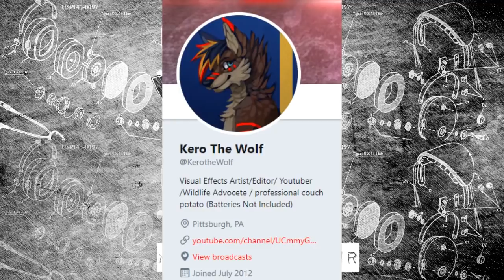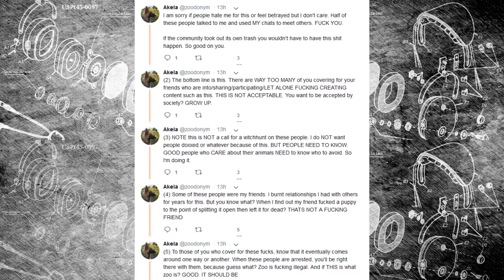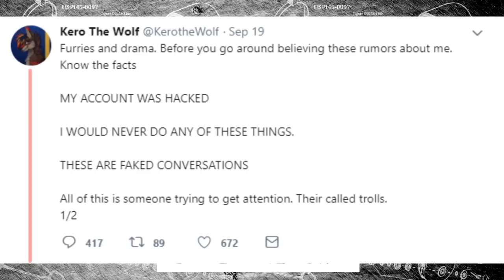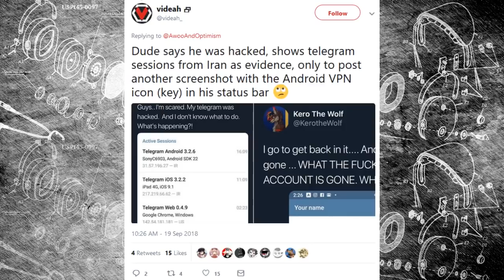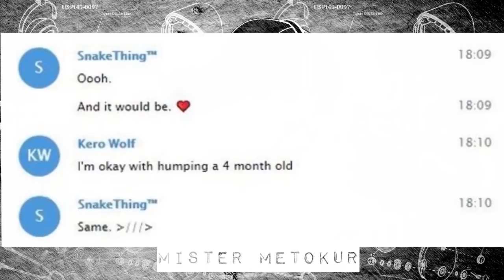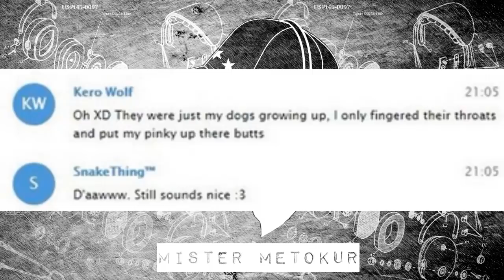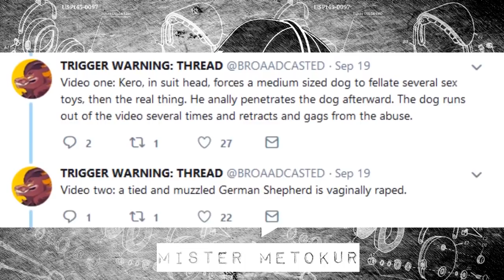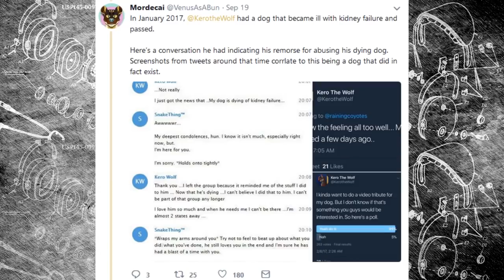A Man and His Dog - Mirror (Plus Some Aftermath)